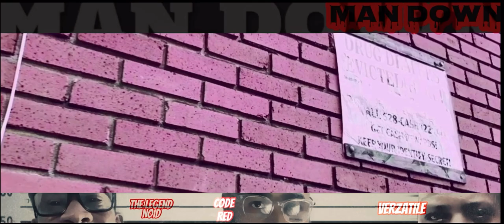MAN DOWN- CODE RED x THE LEGEND NOID x VERZATILE ( Official Music Video) A Memph Louis Film 🎞🎞